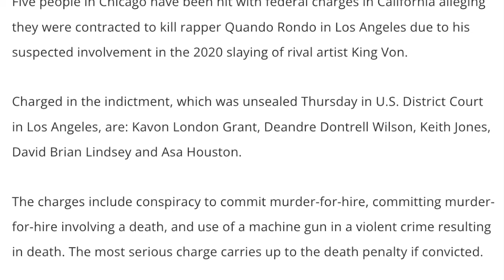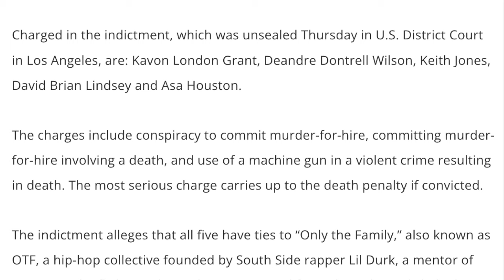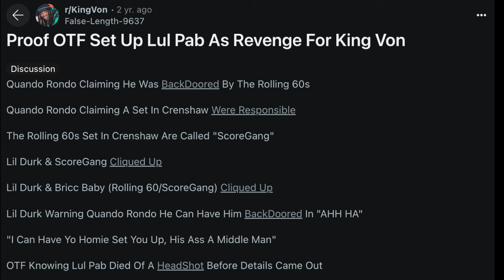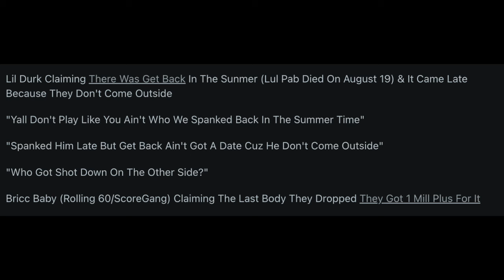FEDS Arrest LIL DURK & OTF Members for Killing of QUANDO RONDO Friend LUL PAB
LIL DURK OTF Members Picked Up By Feds for Killing of QUANDO RONDO Friend LUL PAB

- Same Spit Different Face Podcast